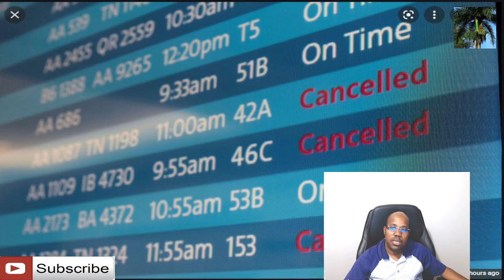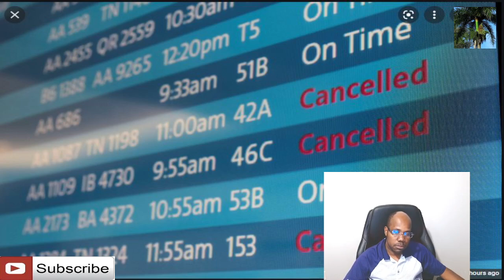sa kap pase konse american airlien cancel 1500 flight de vendredi a dimanche